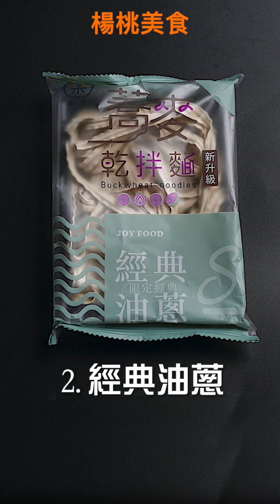【Shorts短片】吃蕎麥麵不用到日本！纖享樂蕎麥乾拌麵，低GI/超飽足！